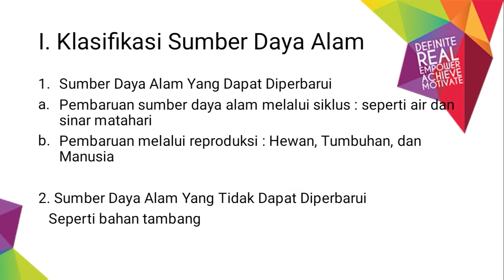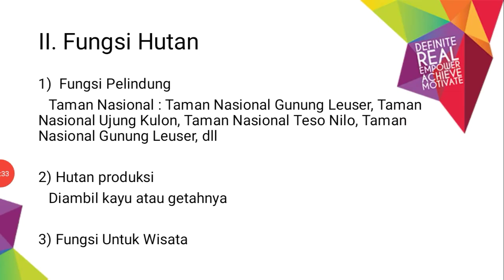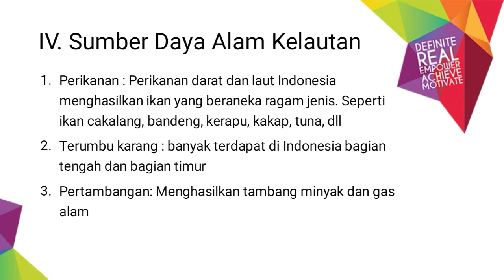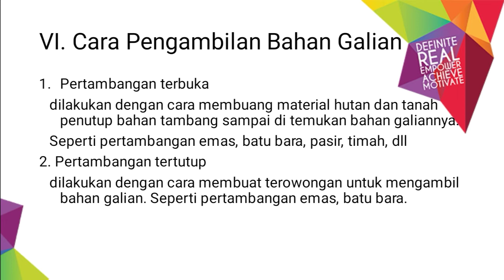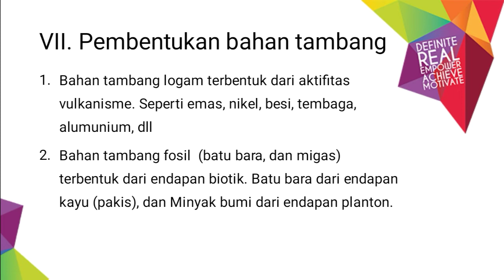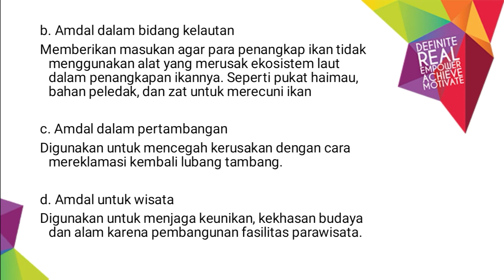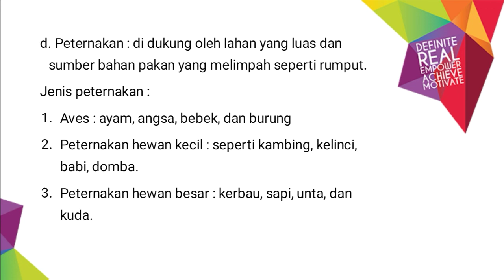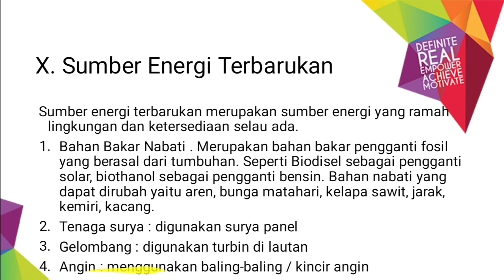Review Geografi PAS 11 IPS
Video pembelajaran geografi